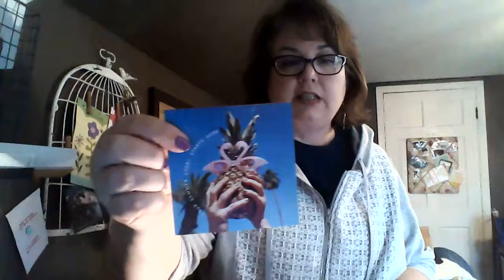IPSY vs. BirchBox-May 2017 "The Mother's Day Edition"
IPSY and BirchBox go head to head as both arrive in my mailbox the same day. Will IPSY redeem themselves after a disappointing first outing, and can BirchBox become the clear winner? Its the battle of two beauty subscription services.